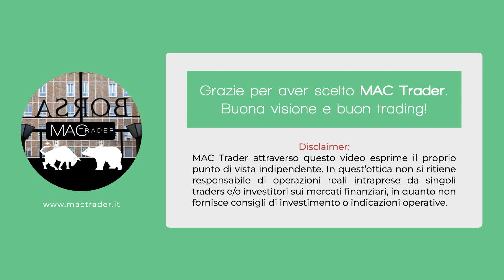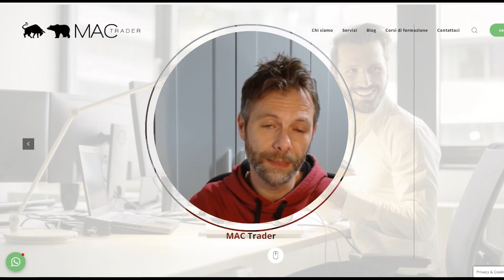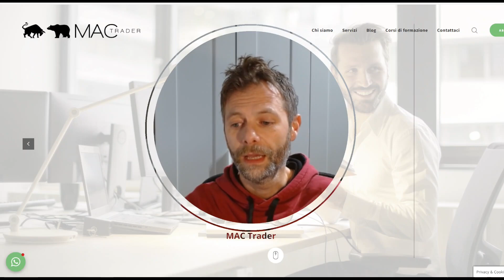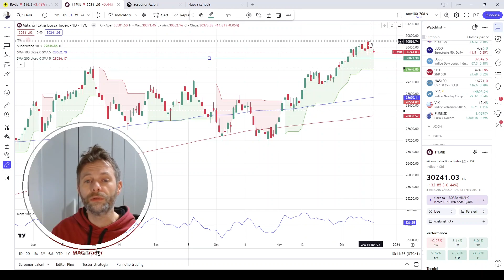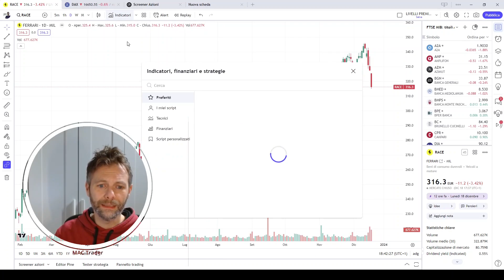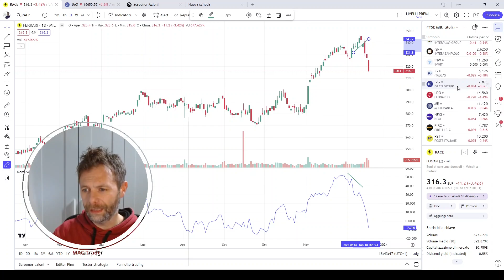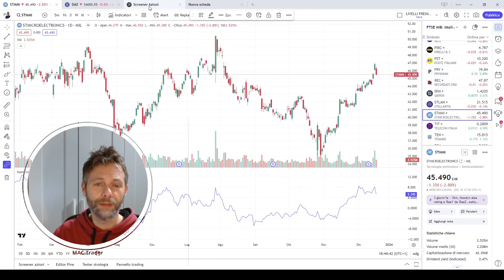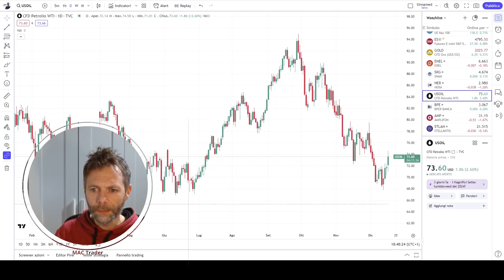PRIMO CHECK al MERCATO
Avvio di settimana debole per le borse Europee mentre Wall Street non sembra voler ripiegare. L'esordio di Brunello Cucinelli sul FTSE MIB non è di quelli che passerà alla storia.
Oggi parliamo anche di STM e FERRARI.

1) accedi al canale telegram ad accesso libero per vedere tutto ciò che abbiamo segnalato per ogni seduta di borsa 📊📈📉

Segnali di Trading:

1) BASIC (azioni operatività limitata)
2) PREMIUM (azioni, indici, materie prime, long short. Senza limiti)
3) REALTIME tutte le segnalazioni del canale free MA IN TEMPO REALE.